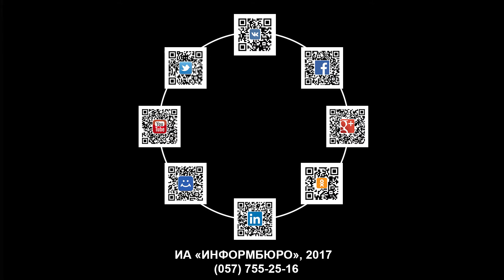Пожар в центре Харькова